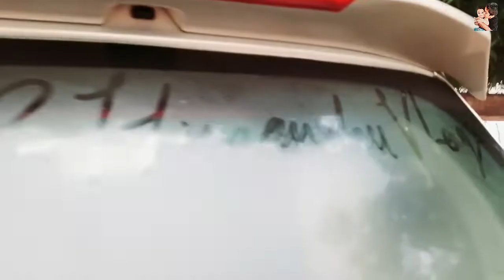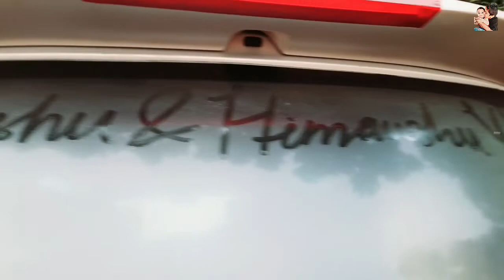साल 2022 का पहली धुंध (कोहरा)🤗